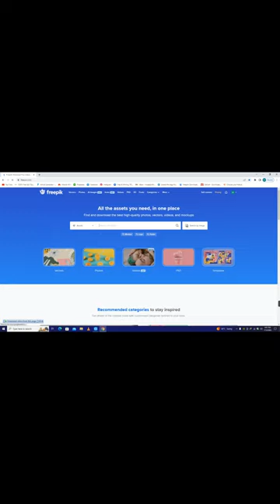Make Perfect thumbnail for videos in Free.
Looking for a way to increase your views on your YouTube videos? Check out stunning free thumbnail background pic website! This website will provide you with high-quality, free images that you can use to add visual appeal to your videos.

Adding a stunning free thumbnail to your videos will help you to increase your views and grow your audience. With this website, you'll be able to create beautiful visuals that will help to attract new viewers to your channel. So why not give this website a try today?
                                                        Free thumbnail background pic website provides stunning free background pictures to use for your YouTube videos. By using stunning free thumbnail background pic website, you can increase your views on your videos by up to 1000%.